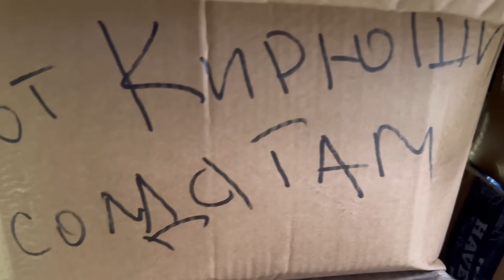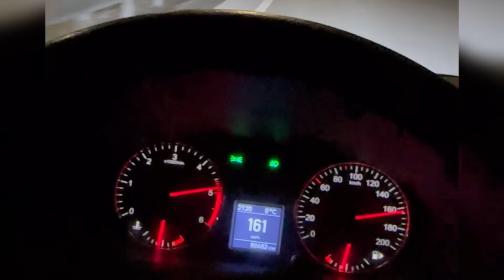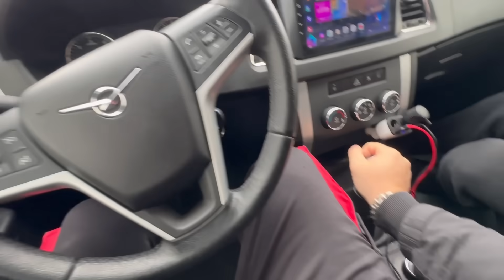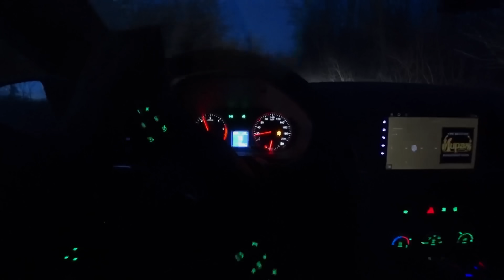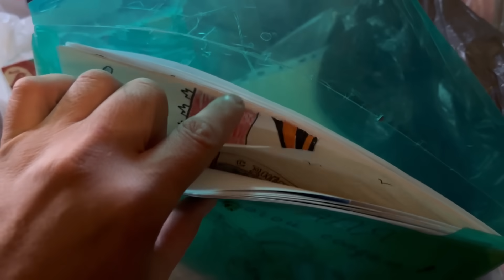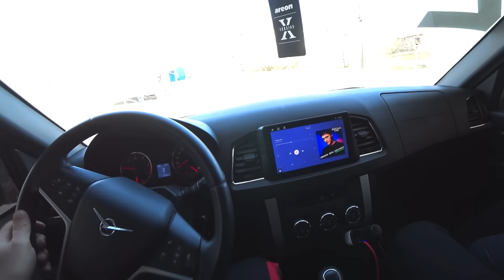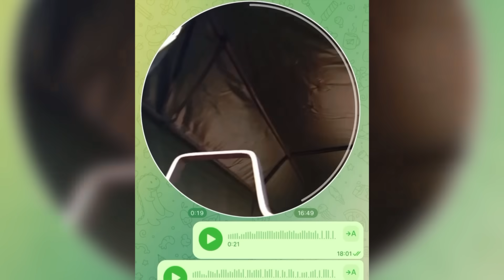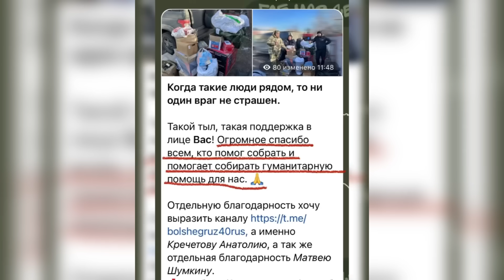КАК МЫ ЕЗДИЛИ НА СВО,ТРУДНАЯ,НО СИЛЬНАЯ ПОЕЗДКА💪